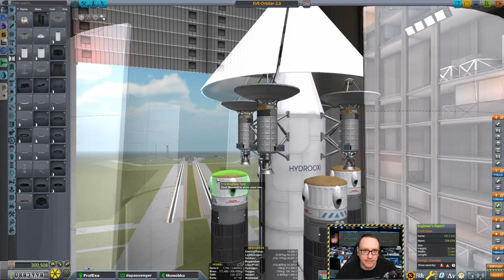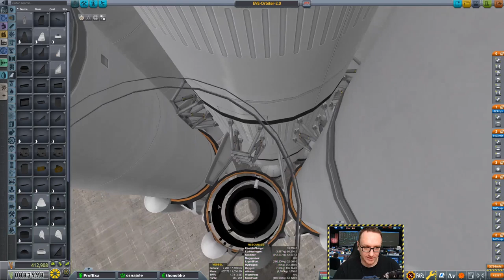Hard Kore Kolonization #27 - Eve Missions Design!